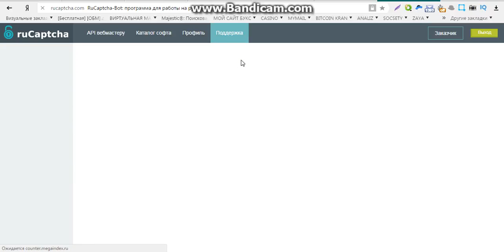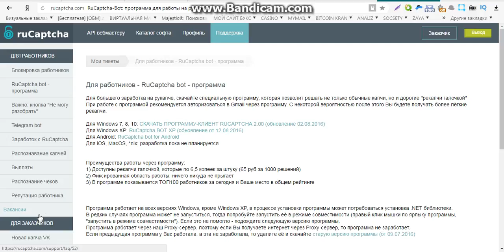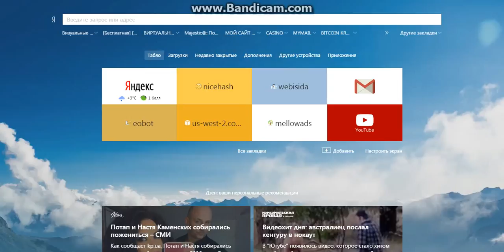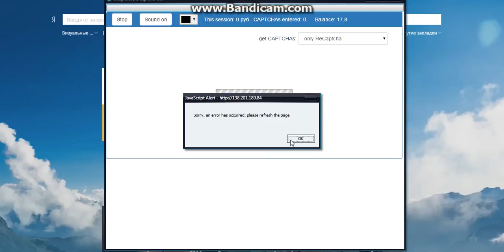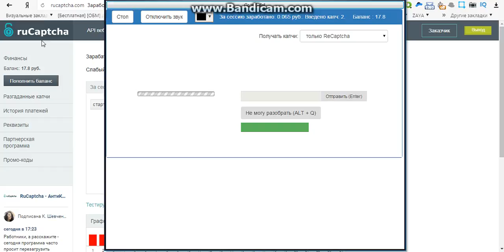заработок без вложений и приглашений